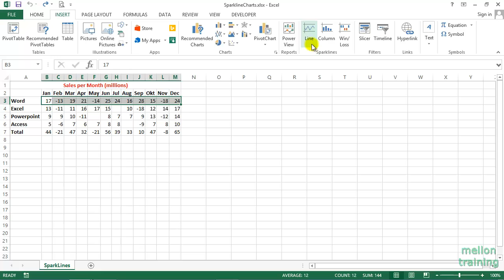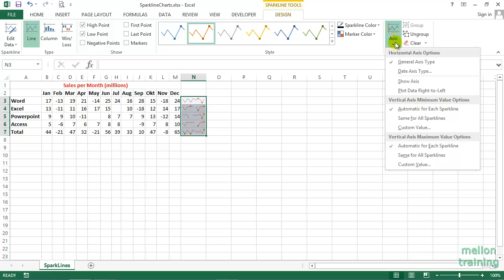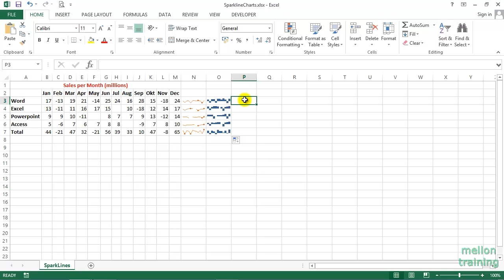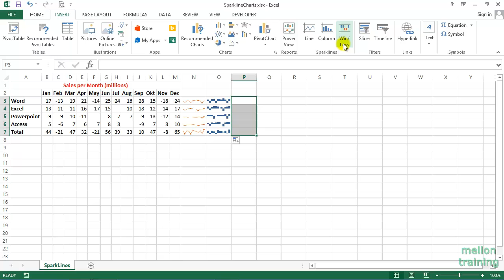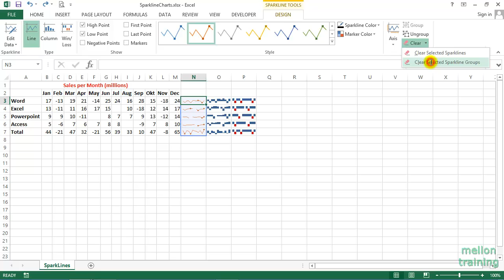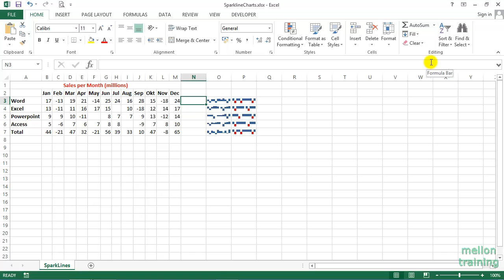Excel Sparklines vs Regular Charts: Which Should You Use?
A nice feature of Excel is Sparkline. It’s a chart inside a cell.  In this video tutorial I'll explain all the details and options of Excel Sparklines

📖 Excel Power Query, Power Pivot, Power BI, Power 3D Map & DAX ▶️
📖 Python for Absolute Beginners: Learn Python in a Week!

👨‍🏫 About Me:
Hi, I’m Andreas, a Microsoft Excel instructor and online learning creator.
For over 20 years I’ve been helping students go from “What is Excel?” to real-world mastery.
On this channel you’ll find Excel tutorials and step-by-step lessons taken from my Excel full course and Excel course beginner to advanced programs.

Or if you’re short of time, please click the 👍

Get vidIQ to grow your channel faster!